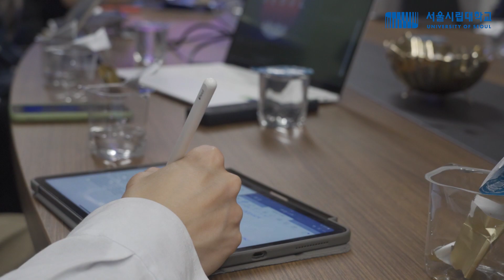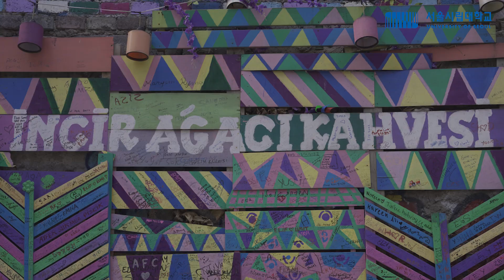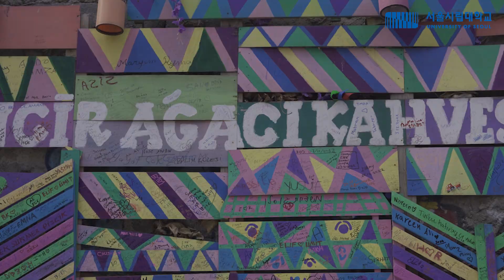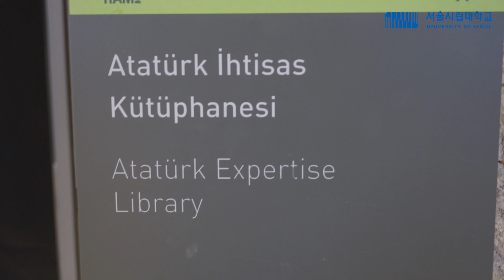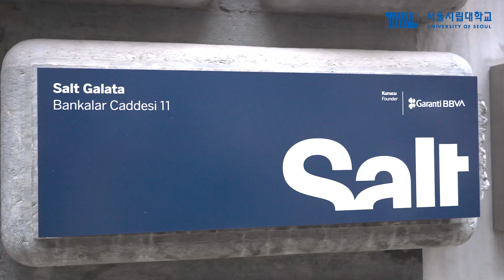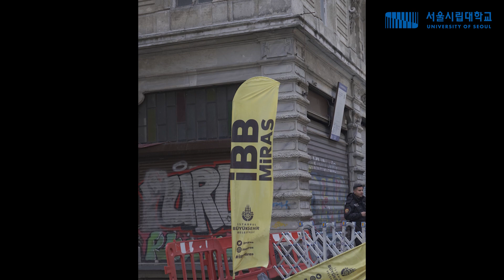세계 대도시 탐험프로젝트 - 튀르기예 Ⅰ편